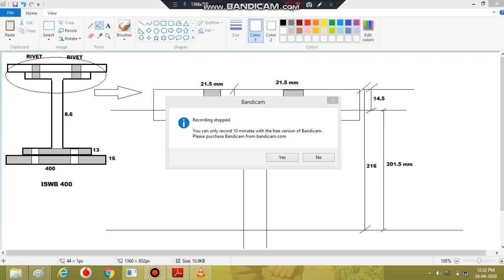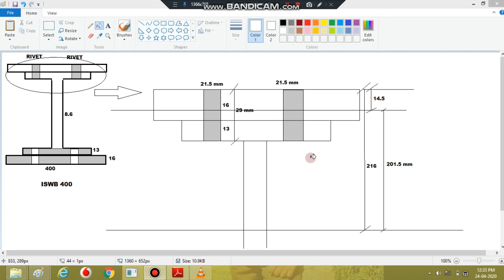Lecture 11 Part 3 Conclusion on Numerical Built up section By Imran Khan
This video contains an approach on how to analyse a built up section consisting of an I section with two flats on either flanges. Please view previous videos before watching this for better understanding. Link is given below :